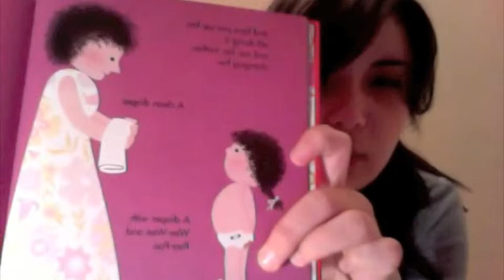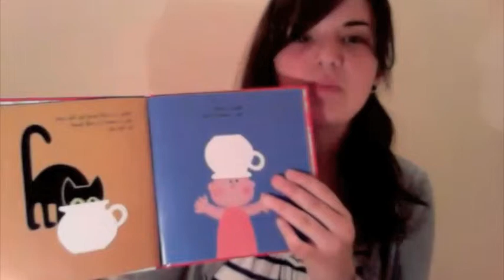Story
mmm(: books.